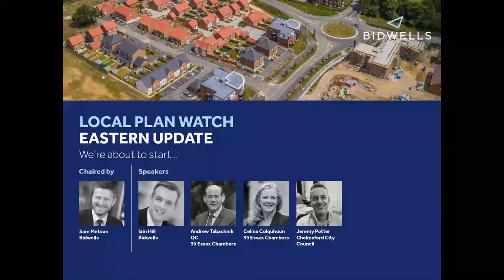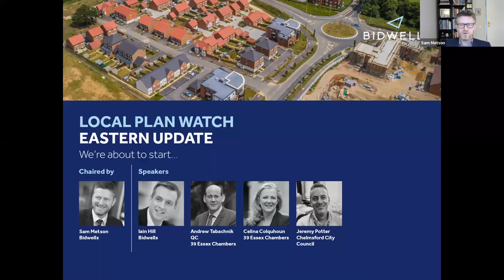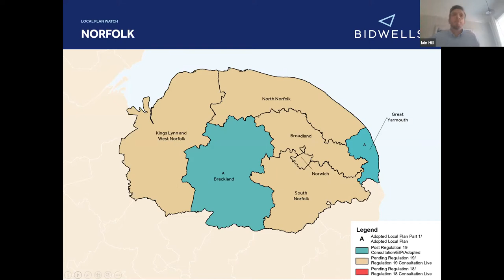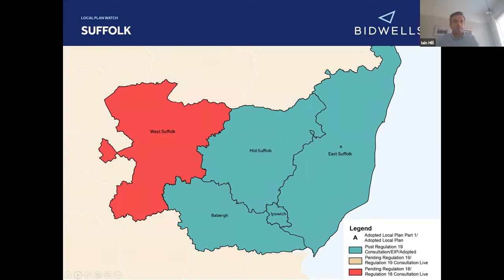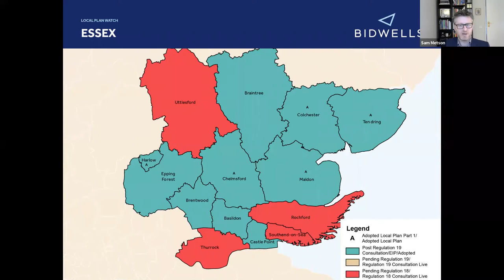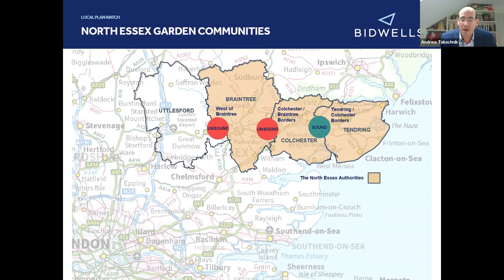Local Plan Watch webinar - Eastern Update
Join us for an update on the strategic planning opportunities in Essex, Suffolk and Norfolk and an interactive discussion on the potential implications of the Government’s proposed planning reforms in the eastern region.

We explored new prospects for clients with our guest panellists, Andrew Tabachnik QC and Celina Colquhoun of 39 Essex Chambers and Jeremy Potter, Spatial Planning Services Manager at Chelmsford City Council.